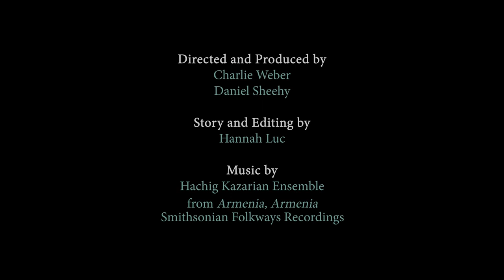Sahag’s Basturma in Little Armenia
Harout Tashjian has run Sahag's Basturma sandwich shop in Little Armenia, Los Angeles, for over thirty years.

Production: Charlie Weber, Daniel Sheehy
Story and editing: Hannah Luc